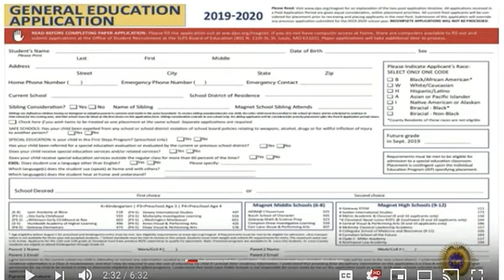Black/African American/Biracial Black Not Eligible | General Education In Public School In St Louis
CashApp_ HumanAngel777